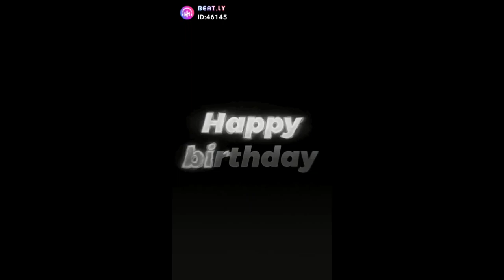2022-08 Vilesh Birthday Connect with Family I Celebration & Function I People Focus